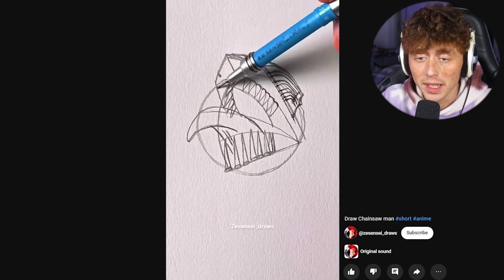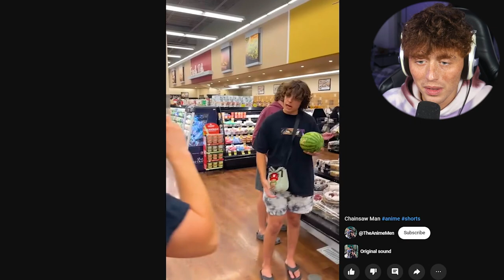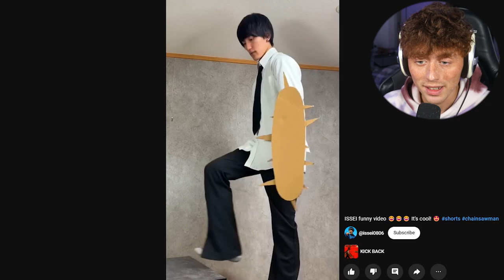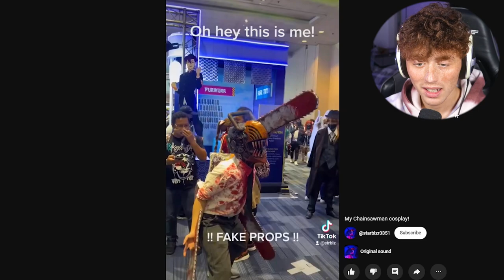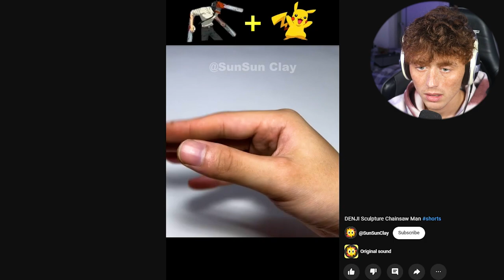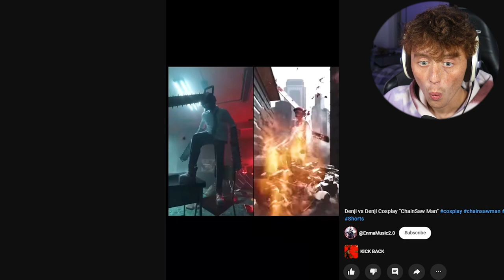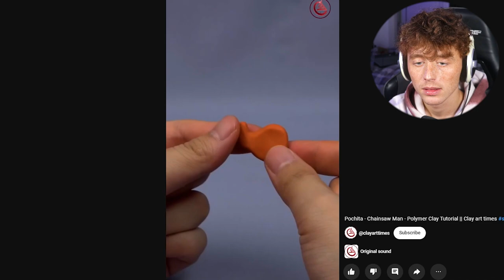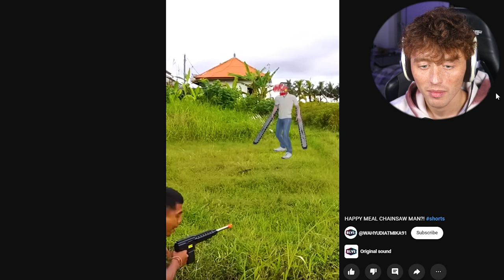Reacting to CHAINSAW MAN Tik Tok Videos!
Hey guys! In this video, we're taking a break from our usual content to have some fun and react to some hilarious CHAINSAW MAN Tik Tok videos! From dance routines to lip syncs, these Tik Tok creators have taken the internet by storm with their creative and entertaining takes on the popular anime and manga series. So sit back, grab some popcorn, and join us as we react to some of the best CHAINSAW MAN Tik Tok videos out there.